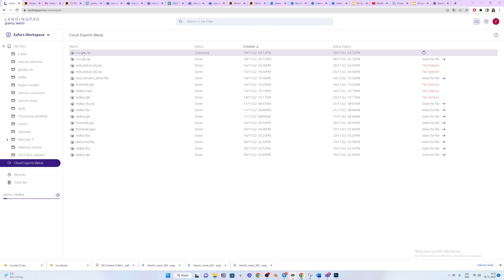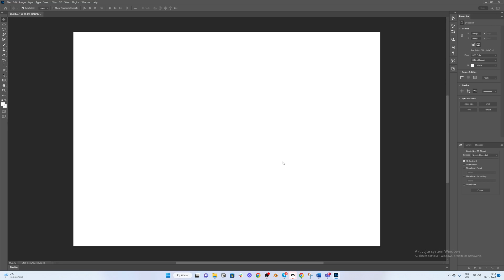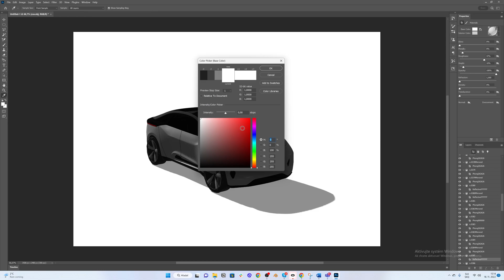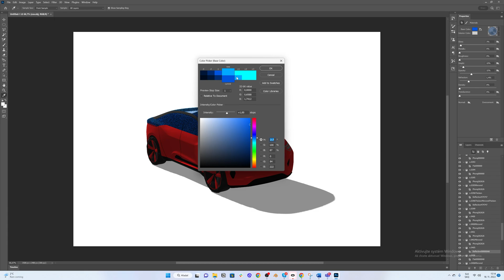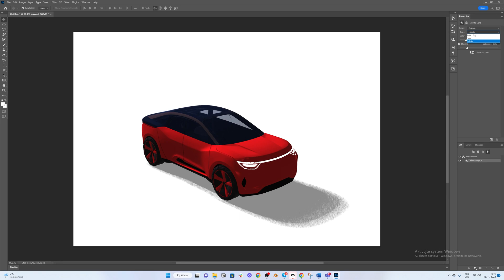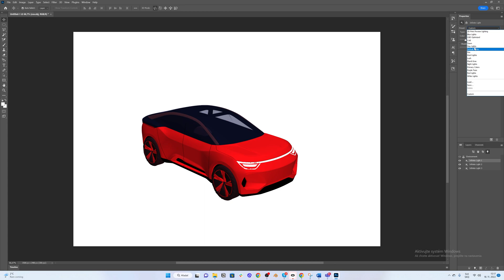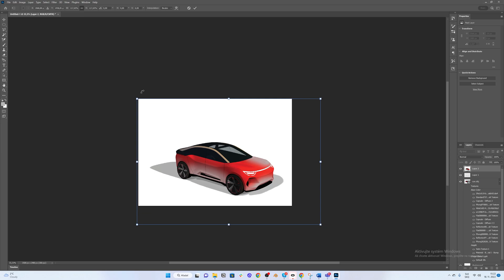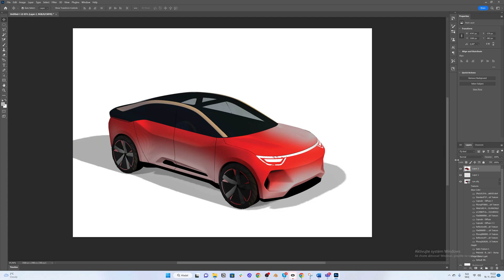How to export from Gravity Sketch to 3D Photoshop - Workflow